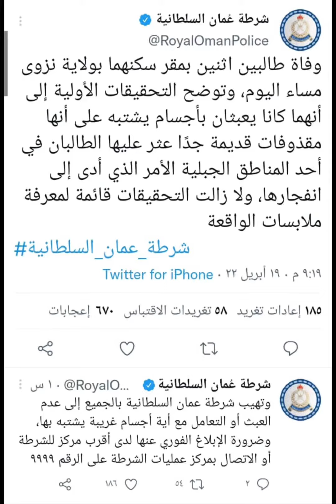وفاة طالبين من جامعة التقنية بنزوى و السبب قنبلة ( أنفجار مقذوف و ذخيرة ) قديمة 😭 الله يرحمهم